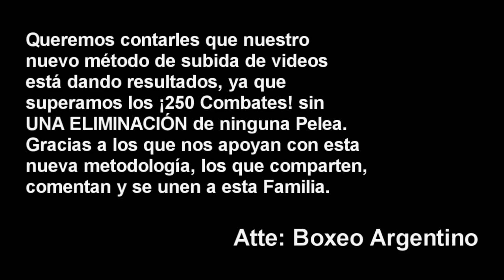Alejandro Fierro vs Emiliano Araujo ][ ElCultivetaBOX